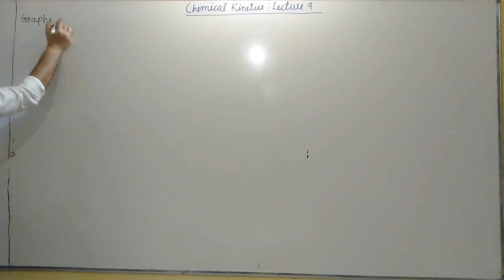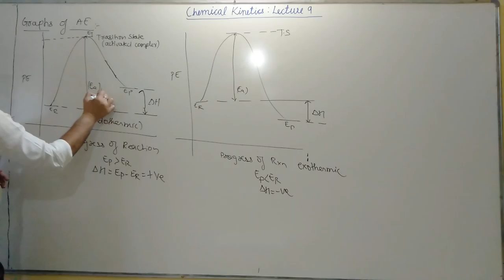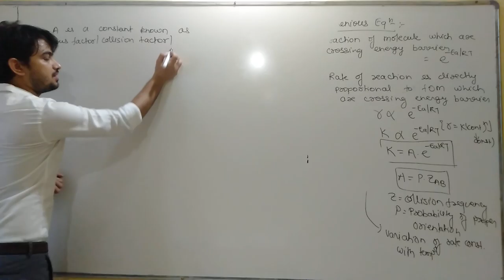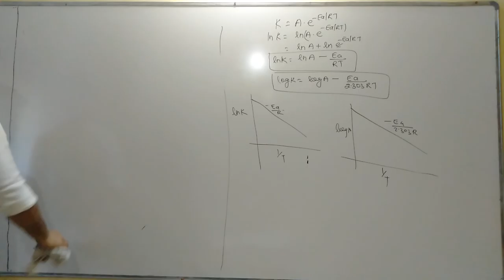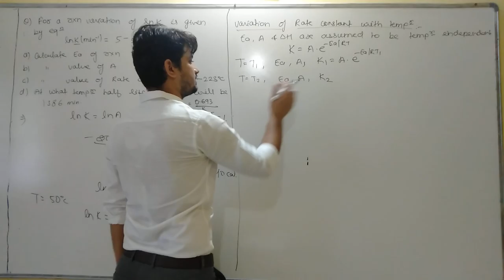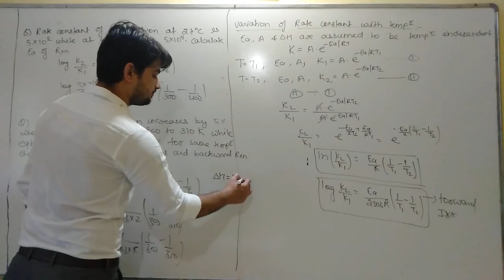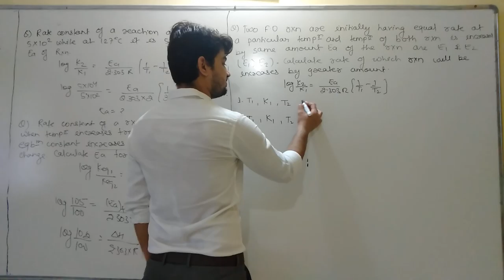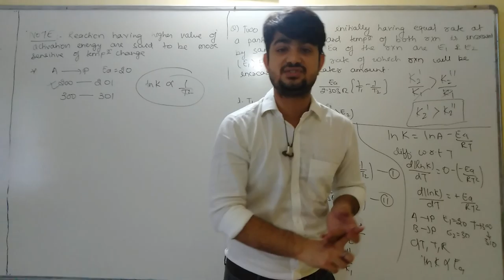chemical kinetics lecture-9